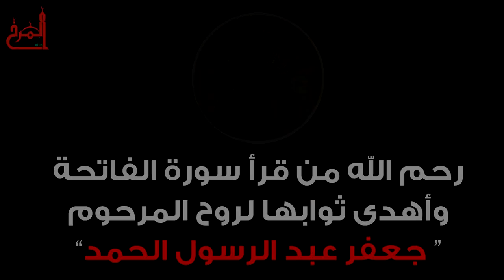مونتاج مولى الموحدين - وفاة أمير المؤمنين علي بن ابي طالب (ع) 1435هـ - مأتم المرخ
رحم الله من قرأ سورة الفاتحة وأهدى ثوابها لروح المرحوم
جعفر عبد الرسول الحمد

الرواديد :
السيد مهدي طالب
السيد فاضل عباس

الشعراء :
أم إستبرق النويني
علي الكراني
ملا عطية الجمري